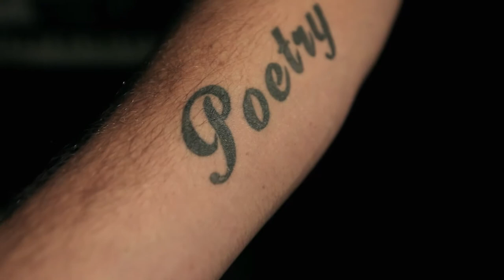Bobby Duncan "Losing Someone" Mount Vernon Sessions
Bobby Duncan performing "Losing Someone"  at Mount Vernon Studios produced by Jon Taylor